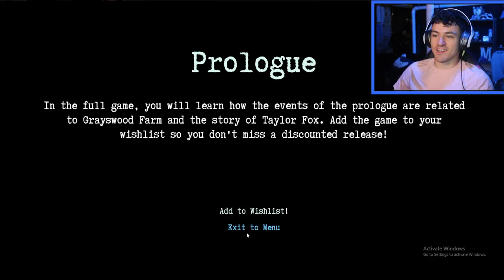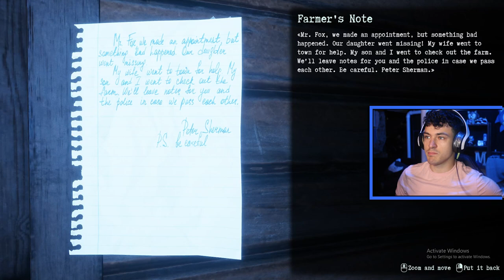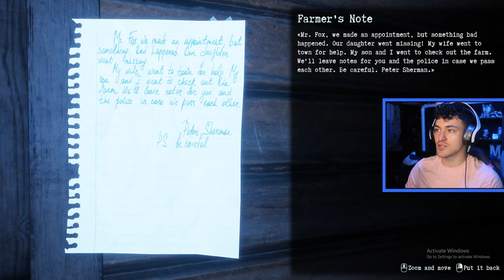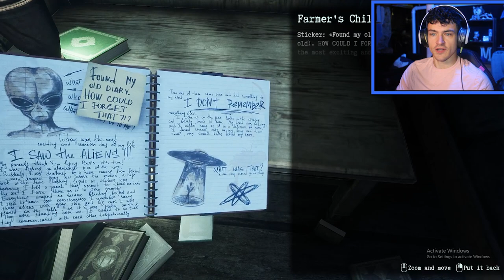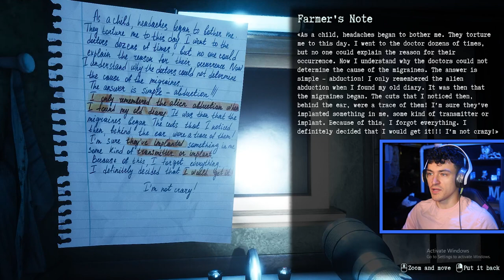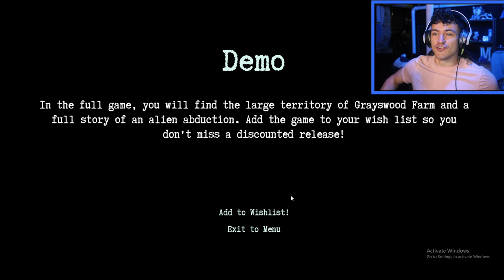They Are Here | A *TERRIFYING* Alien Horror Game